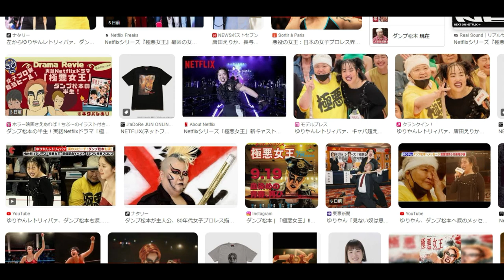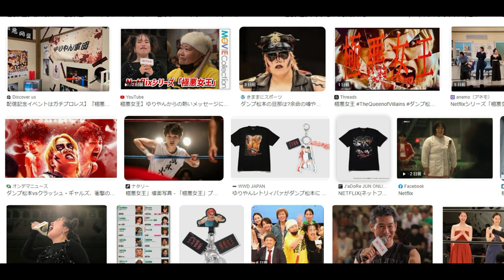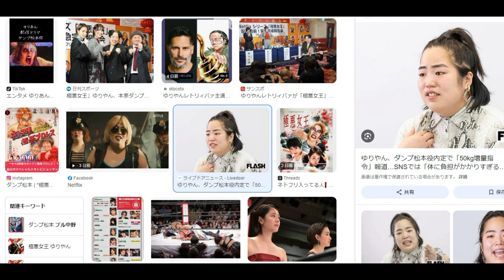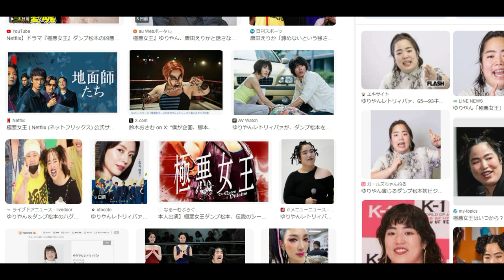【NETFLIX】映画紹介「ダンプ松本伝説：極悪女王」